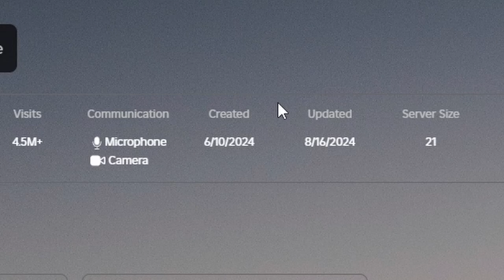Playing Roblox Drag Project Future For The FIRST TIME! (First Impressions!)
In today video, I'm going to play Roblox Drag Project Future! (First Impression!)